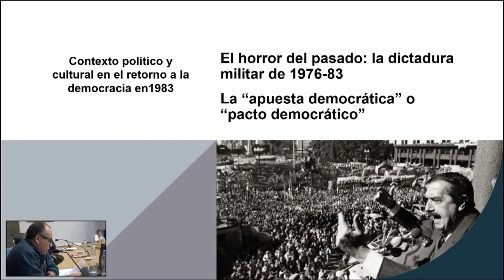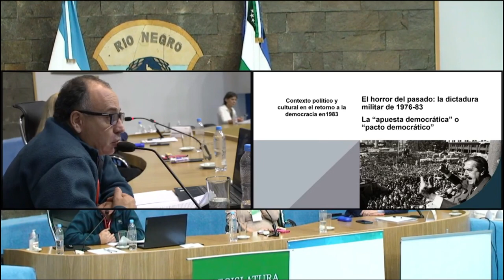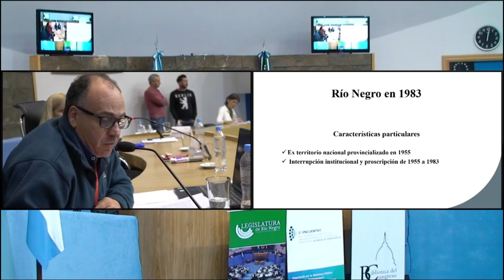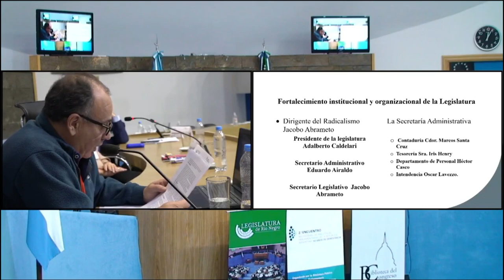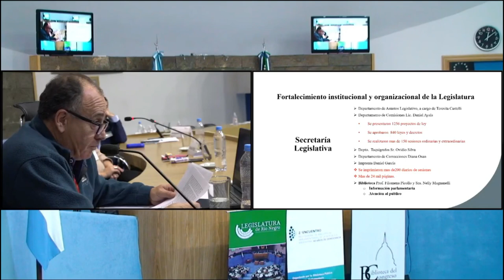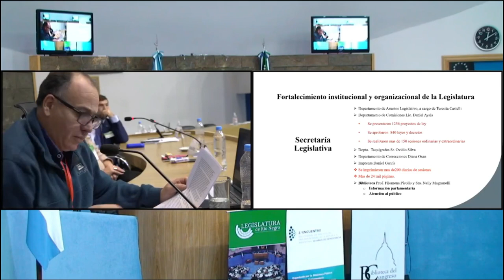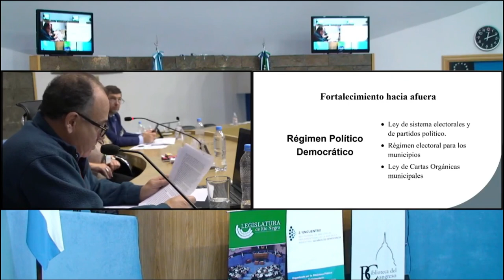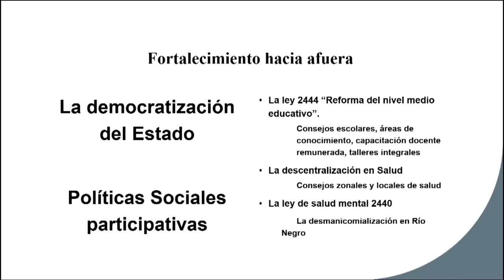Miguel Ángel Franco – En representación de la Biblioteca de la Legislatura de Río Negro.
Homenaje 40 años de la democracia. Ponencia: “La obra inicios del retorno a la democracia 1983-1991”.